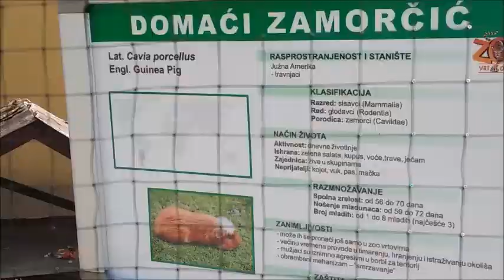Zoo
U komentarima napišite koja vam je najdraža životinja!